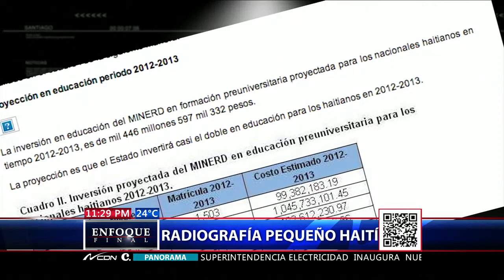NCDN Investiga: Radiografía al Pequeño Haití (3ra. parte)